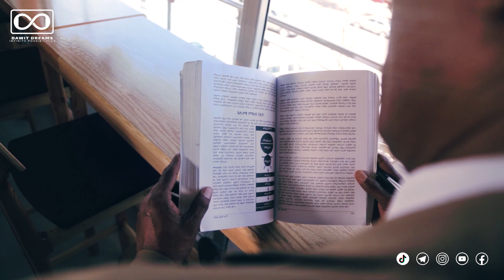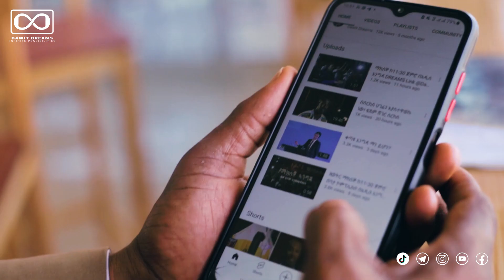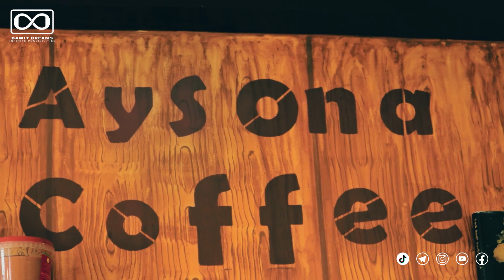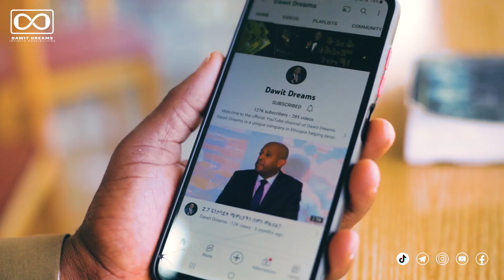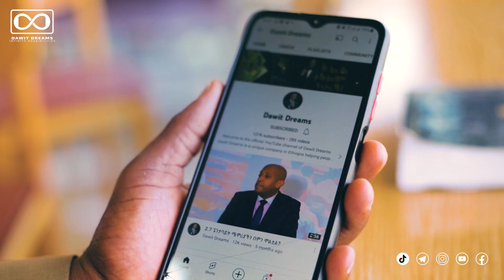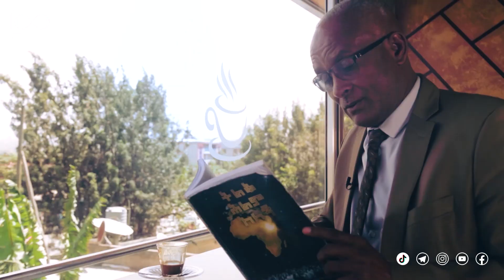ሕልሜን ለማግኘት ነው የመጣሁት | አቶ ደጀኔ ሉጬ